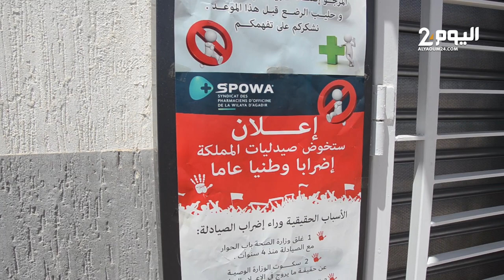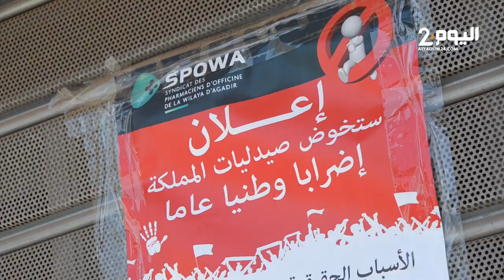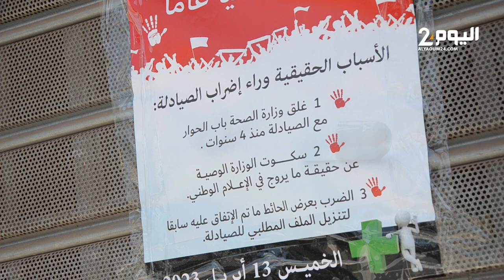عوائل المرضـى والحالات الطبية المستعجلة يجوبون شوارع أكادير للبحث عن أدوية بعد إضراب الصيادلـة